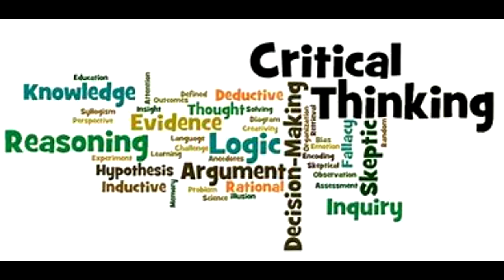Leaving Religion: Eclipse 2024 No Demons Showed Up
The internet was full of Christian conspiracy theorists on the apocalypse that was going to happen during the eclipse. But just like Jesus never returns, nothing happened once again.